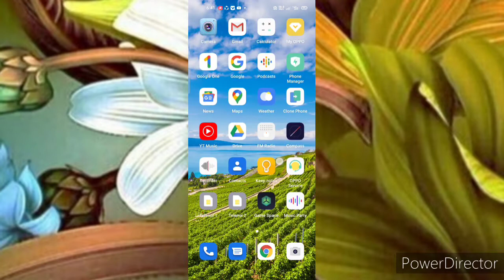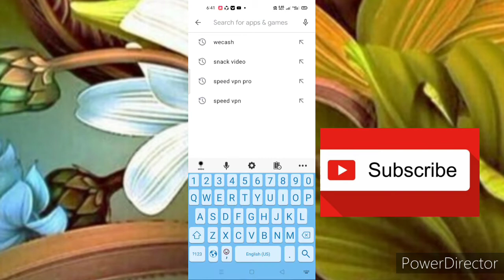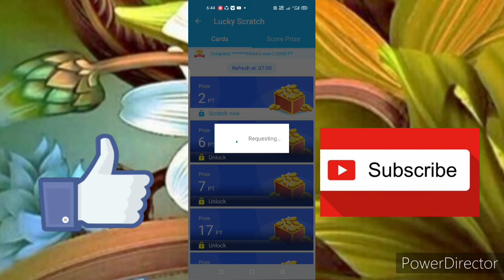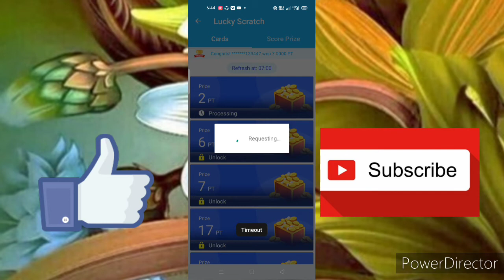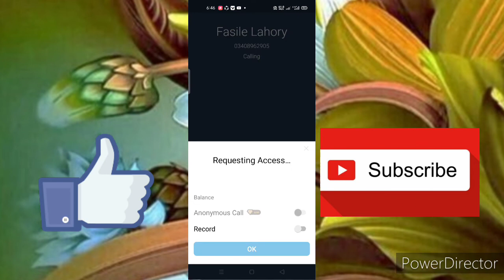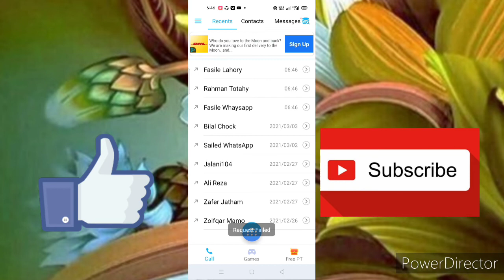New To Talk free balance app 2021 Earning 1000 free balance free calling app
App ko link sa downlod kraing